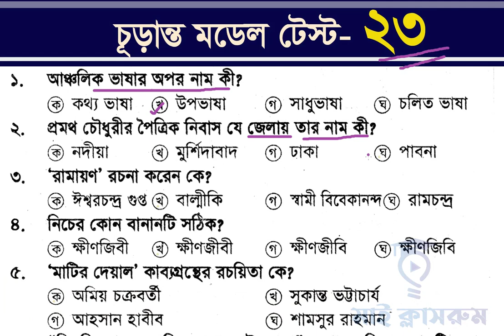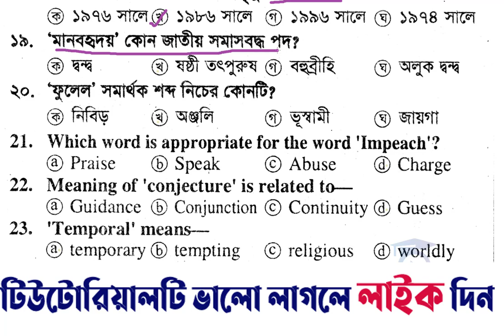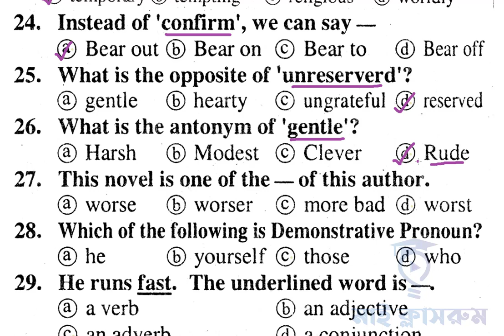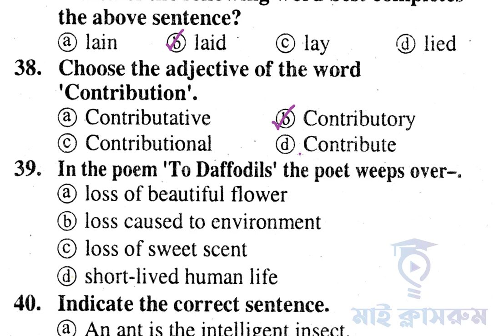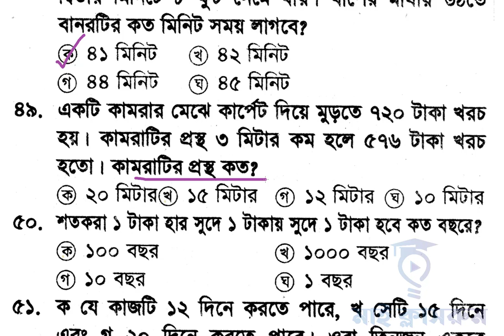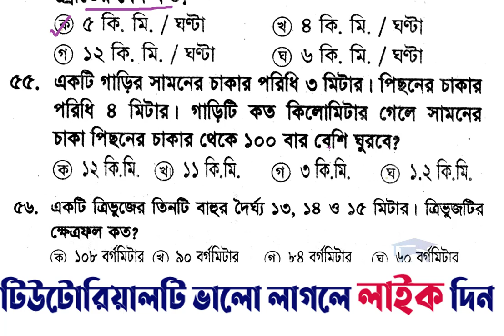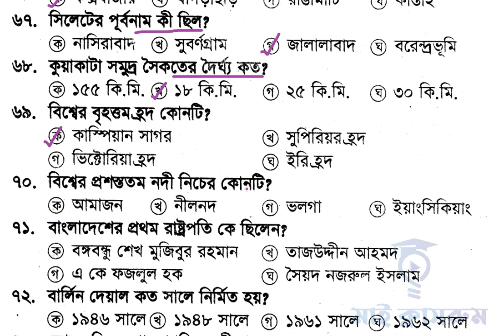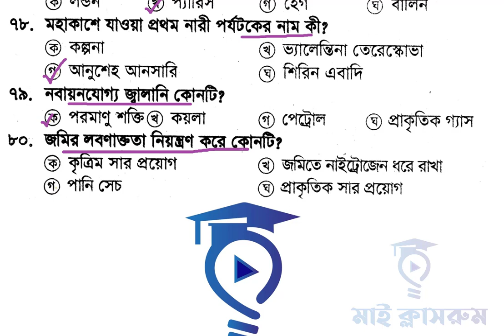Primary Special Model Test 23 Primary Exam Preaparation প্রাইমারি নিয়োগ প্রস্তুতি My Classroom